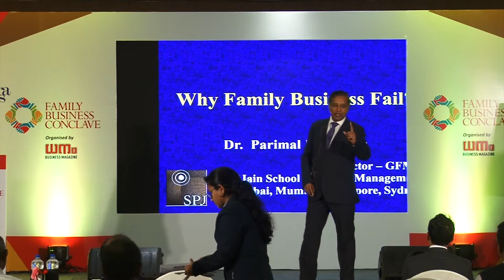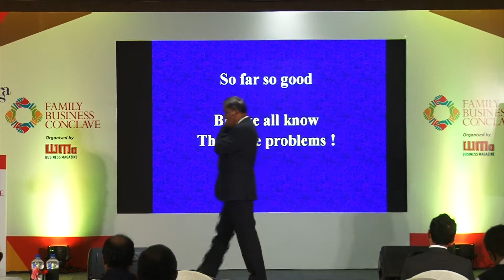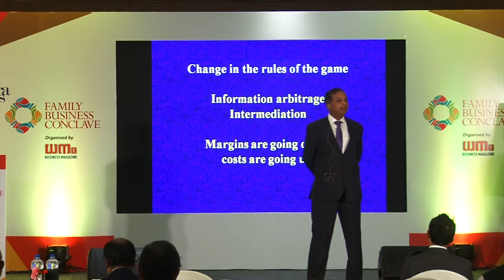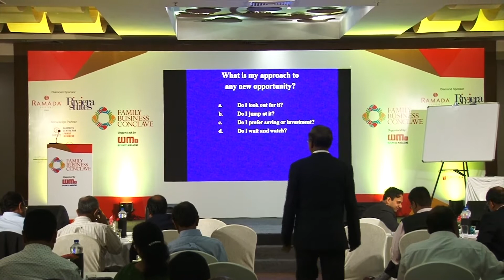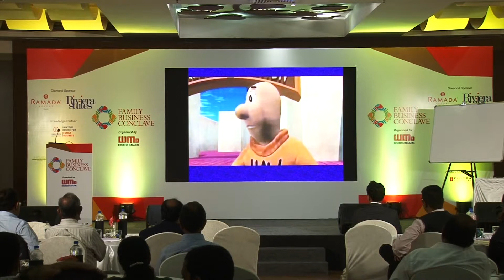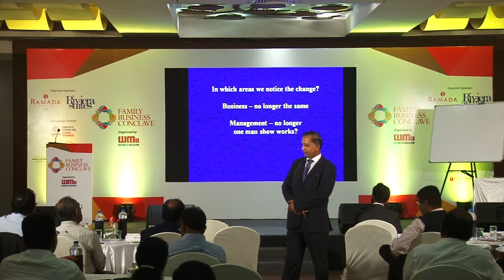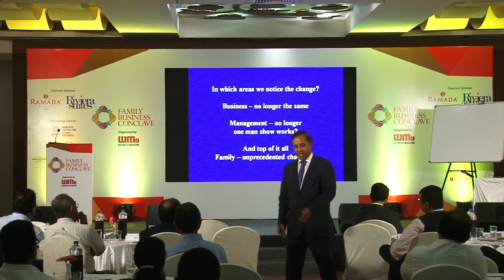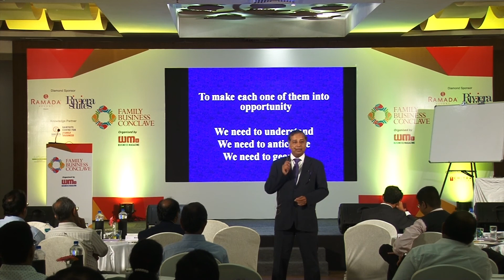Why do Businesses Fail ? | Prof. Dr. Parimal Merchant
"എന്തുകൊണ്ടാണ് ബിസിനസുകൾ പരാജയപ്പെടുന്നത്? ഉത്തരം ലളിതമാണ്. !" ധനം ബിസിനസ് മാഗസിൻ കൊച്ചിയിൽ സംഘടിപ്പിച്ച ഫാമിലി ബിസിനസ് കോൺക്ലേവിൽ പ്രൊഫ. ഡോ. പരിമൾ മർച്ചന്റ് സംസാരിക്കുന്നു. ദുബായിലെ എസ് പി ജെയ്ന്‍ സ്‌കൂള്‍ ഓഫ് ഗ്ലോബല്‍ മാനേജ്‌മെന്റിലെ ഗ്ലോബല്‍ ഫാമിലി മാനേജ്ഡ് ബിസിനസ് പ്രോഗ്രാമിന്റെ ഡയറക്ടറാണ് അദ്ദേഹം.